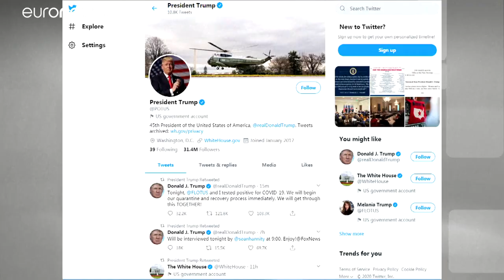Трамп подхватил коронавирус - мировые рынки лихорадит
Новость о том, что у президента США обнаружен коронавирус, ввергла мировые рынки в панику. На Токийской и Нью-Йоркской биржах торги завершились в минусе; на большинстве европейских торговых площадок котировки весь день находились в свободном падении, но к концу пятницы выровнялись.